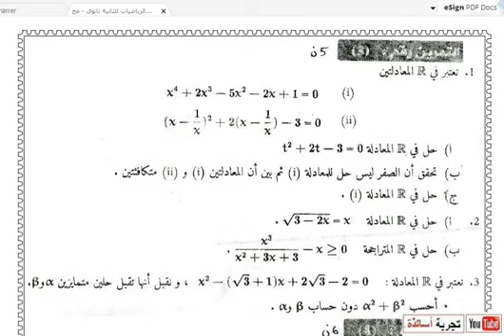الرياضيات للثانية علمي ، الإختبار الأول دورة 2018